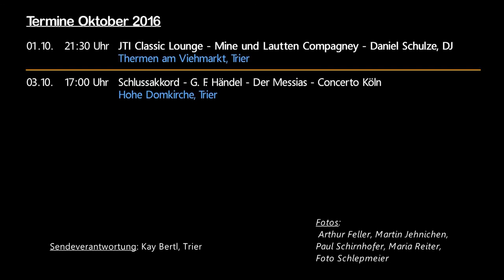Mosel Musikfestival - Programm September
Hermann Lewen stellt das Programm des Mosel Musikfestivals für September vor